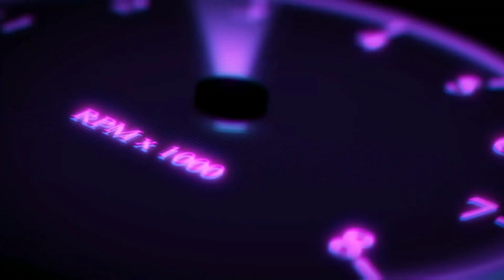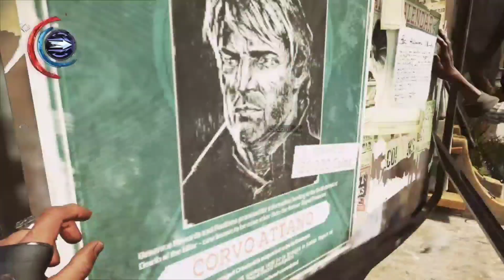Disonerd 2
we having good fun come join